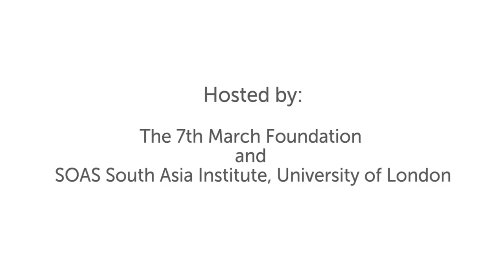Understanding Bangabandhu Sheikh Mujibur Rahman | SOAS University of London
"Understanding Bangabandhu Sheikh Mujibur Rahman: The Hard Road to Bangladesh’s Independence and the Meaning of March 7th" by Professor James Manor was the inaugural Sheikh Mujibur Rahman Lecture held by the SOAS South Asia Institute, University of London and the 7th March Foundation on 10 April 2018. You can find out more about this event

The 7th March Foundation and SOAS South Asia Institute, University of London are delighted to announce the inaugural Sheikh Mujibur Rahman Lecture 2018.

It is an unfortunate fact of history that life and work of Bangabandhu Sheikh Mujib Rahman are little known outside Bangladesh, particularly in the west. We believe that his ideas and legacies need to be debated and discussed in an open manner and that as a historical figure he deserves wider recognition.

The first lecture in what we hope will be a long series of annual lectures will explore how Sheikh Mujibur Rahman led the challenging struggle for a democratic alternative to military rule and for the independence of Bangladesh. In this, the challenges were perhaps greater than they were for most leaders of the other new nations of Asia and Africa. The lecture will also examine the significance of his historic speech on 7 March, 1971. As well as his readiness to make great personal sacrifices: twelve out of twenty-four years of undivided Pakistan he spent in jail, facing the gallows twice.

“Young people today, born after his assassination during a military coup in 1975, need to hear his story”, Professor James Manor

We are very honoured that the inaugural Sheikh Mujibur Rahman Lecture will be given by Professor James Manor.

Bio:
James Manor is the Emeka Anyaoku Professor Emeritus of the Institute of Commonwealth Studies at the School of Advanced Study, University of London. He has previously taught at Yale, Harvard and Leicester universities; at the Institute of Development Studies, University of Sussex; and the Institute for Social and Economic Change, Bangalore.

Professor Manor has written or edited 13 books, including one (co-authored with Richard Crook) which is in substantial part result of extensive fieldwork in Bangladesh: Democracy and Decentralisation in South Asia and West Africa: Participation, Accountability and Performance (Cambridge University Press). When Professor Manor was Director of the Institute of Commonwealth Studies in London in the 1990s, a pooled grant from the Ford Foundation, the Asia Foundation and the British government also enabled him to supervise a group of three Bangladeshi students through their doctoral research on politics in Bangladesh.